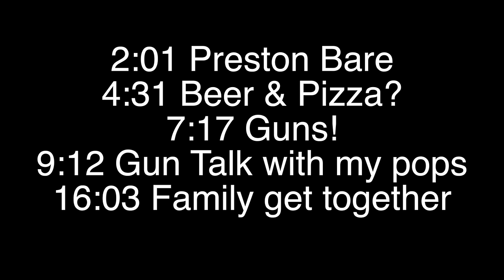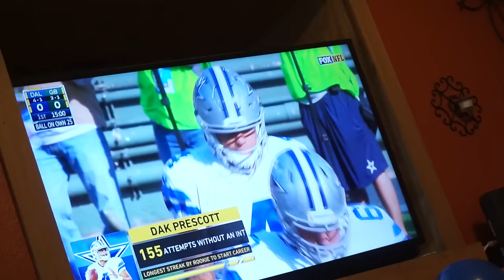The Weekend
Sony a6500: Sony Alpha a6500 Mirrorless Digital Camera w/ 2.95" LCD (Body Only)

Lens:

16-50mm 3.5/5.6

50mm 1.8

35mm 1.7